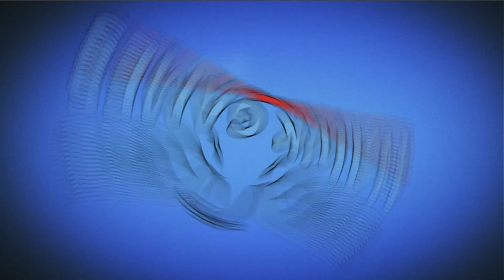Candy Crush Saga Level 1173 (Candy Order level) - 3 Stars Walkthrough, No Boosters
More:
1️⃣▶️ Candy Crush Saga Level 1172 Nightmarishly Hard (Candy Order level) - 3 Stars Walkthrough, No Boosters

~~ Hawk Games